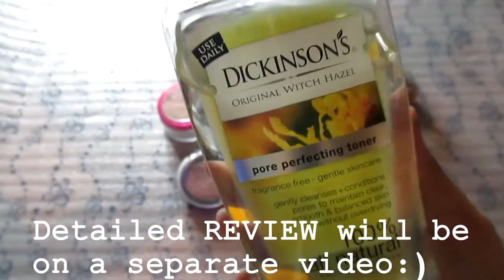MAY Favorites + TIPS |TAGALOG | mommyandhermakeup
Hi! I am Aiza, Let's be friends!:)
I have not done monthly favorites for the past two months, so now Im finally back again!These are just few items but I gave some tips that I thought might help:)

***PRODUCTS LIST***
*Belo Sun Expert Face SPF 40 (P329.75)
*Revlon Colorstay Liquid Foundation for Oily/Combi in 200 Nude
*Bobbie Cosmetics Poof Concealer in CN-02 (P100 ) @Watsons
*Ben Nye Neutral Set Colorless Powder
*San San Twist Eyebrow Pen in Dark Gray (P98) @HBC
*Skin Care Organics Products from BeautyBarbsOrganics (Review Soon)
    - Raw African Black Soap
    - Aztec Clay Mask/Apple Cider Vinegar
    - Dickinson's Original Witch Hazel Pore Perfecting Toner

Have you watched my previous videos?Here are the links:)

Please LIKE if you enjoyed watching or find this video helpful...

***All products used/featured are bought with my own money